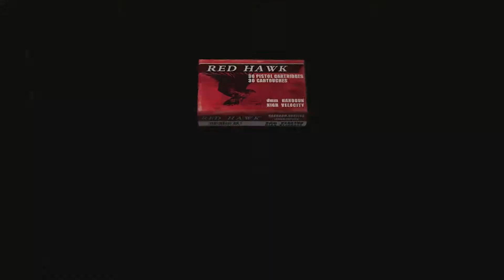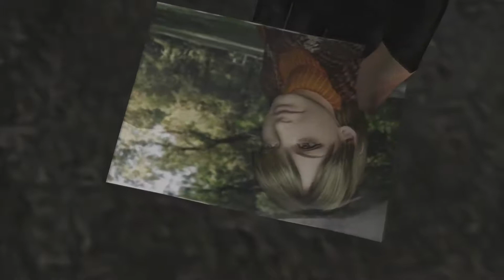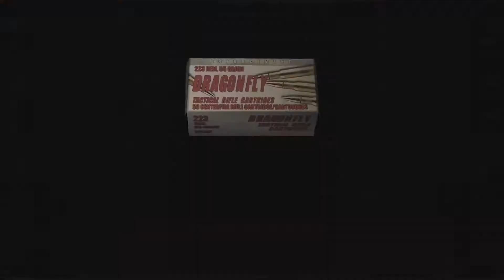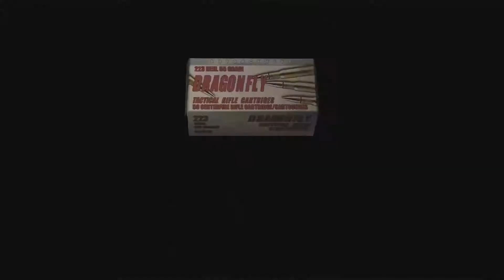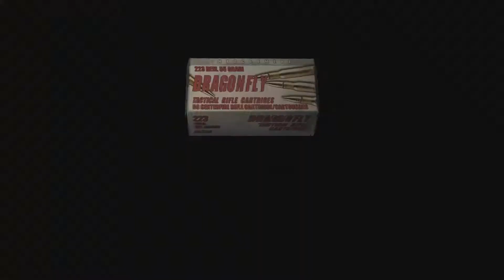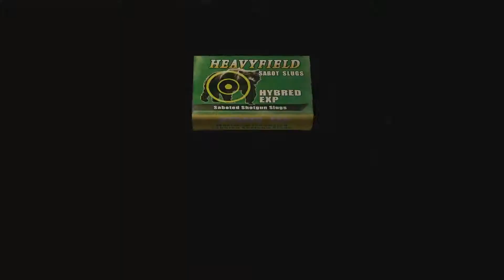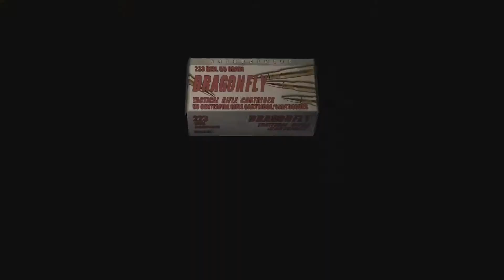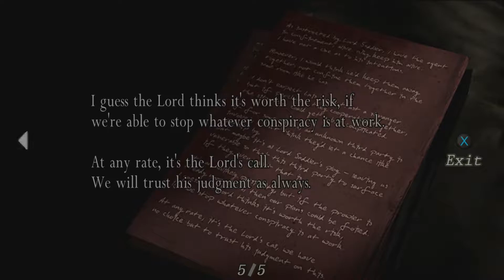Meet the Merchant - Resident Evil 4 - Part 2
We meet the legendary merchant, and village chief.

See the other games played?